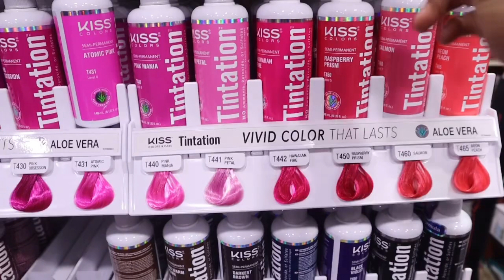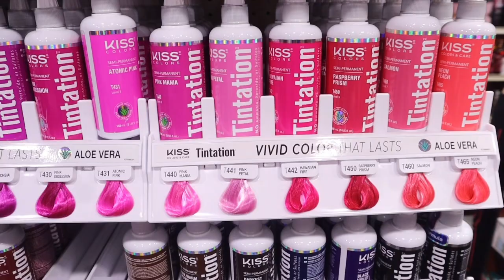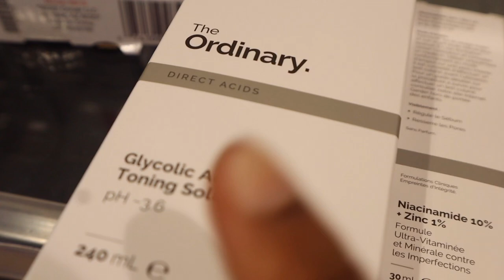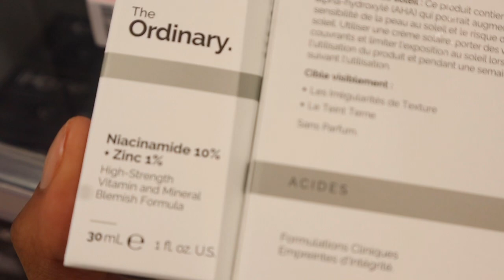It Girl $600+ MAINTENANCE VLOG | NEW PIERCING, Pink Hair, Nails & Lashes + ulta run & taking pics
FAQ
- Is Aaniyah M. Your Real Name? Yes but, Aaniyah and Mattie are my middle namesMy first name is Eriyonna (Air-Ri-Yon-A)
- Age? 18
- What Do You Use To Record? iPhone13 pro max & M200 Canon

3,103
Current sub goal
5,000